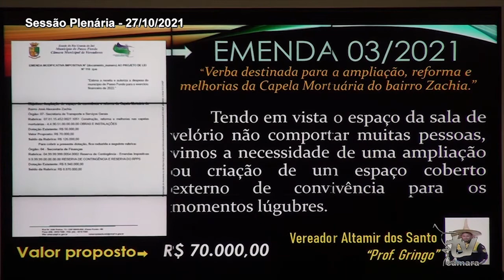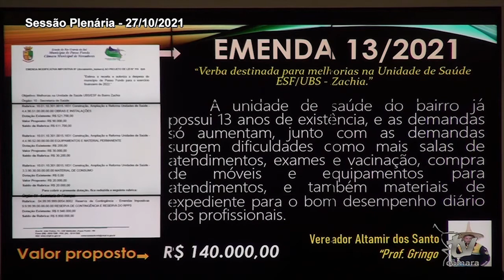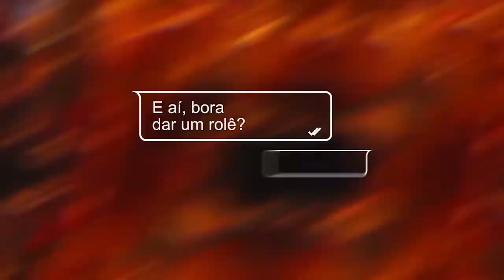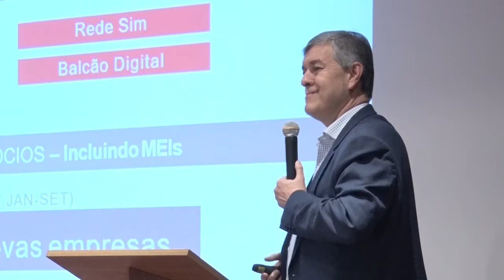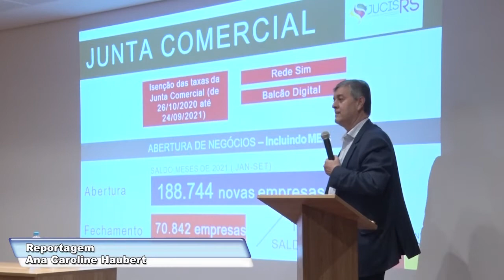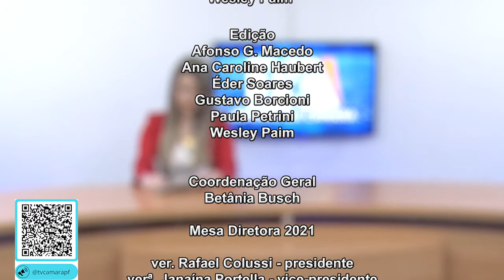JORNAL DA CÂMARA 29.10.2021